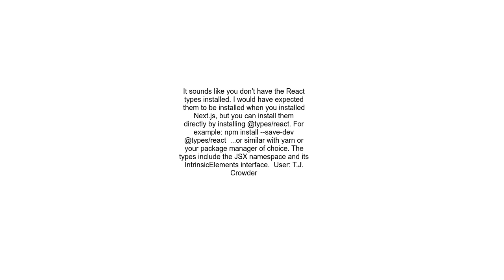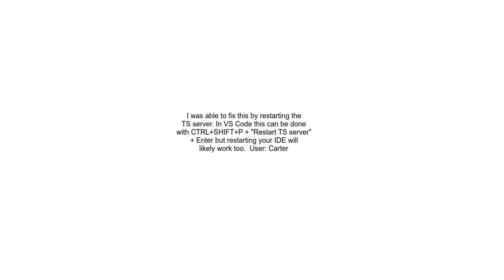JSX element implicitly has type &#39;any&#39; because no interface &#39;JSX IntrinsicElements&#39; e